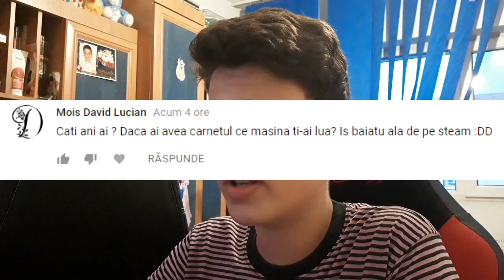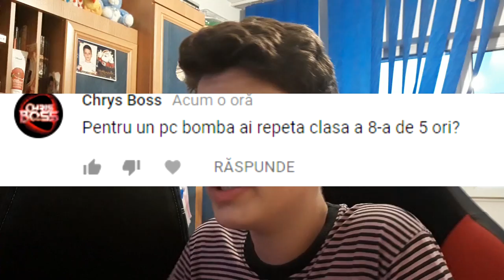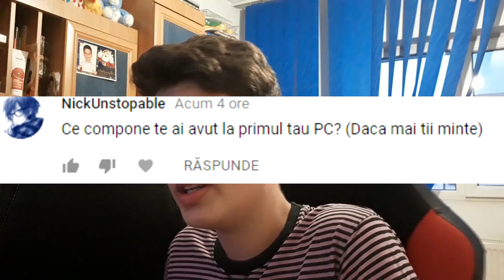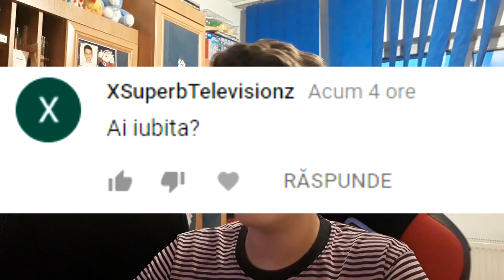Esti handicapat ?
Specs :

- Cpu : i7 8700k @4.7 ghz
- Gpu : Gtx 970 @1535 mhz
- Mobo : Msi Tomahawk
- Ram : 16 gb ram Kingston DDR4